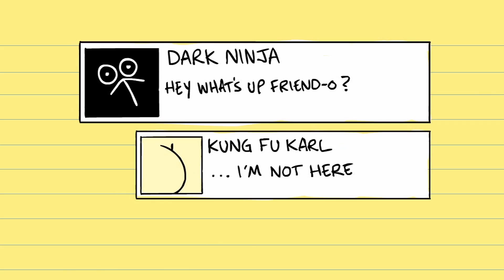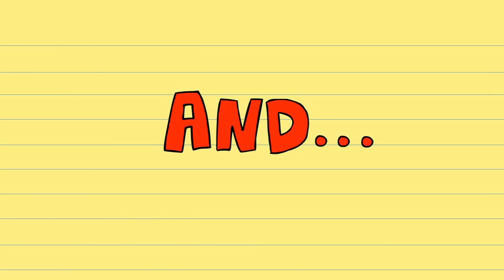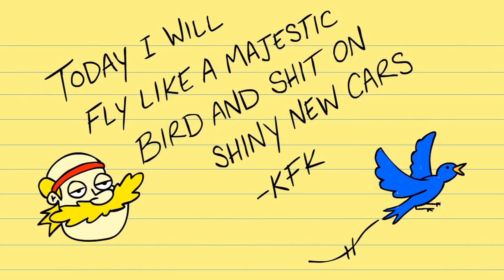Kung Fu Karl - Facebook (#18)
You think you know Facebook? Well KFK is here to school you on your social networking skills!

Written & Produced By: LowBrow Studios
Animation: Chris Spry
Artwork: Mike Parker
Color: Stacey Silva